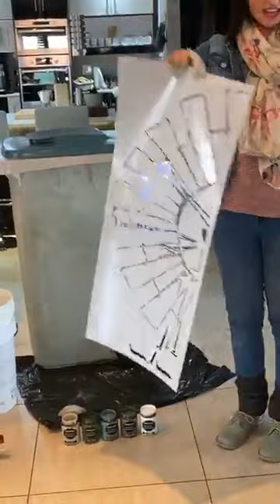HOW TO| Creating a washed and blending effect with Nadine Vosloo